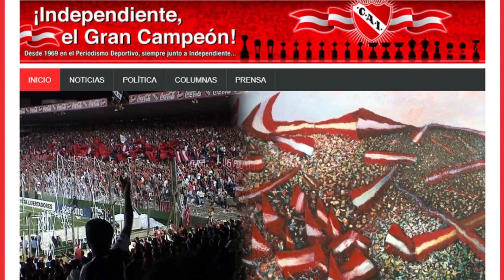PALABRAS DE SEBASTIÁN SOSA; HUGO MOYANO; PABLO MOYANO en El Gran Campeón 25-4-2021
Independiente, El Gran Campeón
CON DANIEL GALOTO, EL "DECANO ROJO" Y DANIEL BORGES.-
OPERACIÓN TÉCNICA: RUBÉN VÁZQUEZ.
RADIO "GAMA", AM 1490, BUENOS AIRES.
Domingos de 20:00 a 22:00
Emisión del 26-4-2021